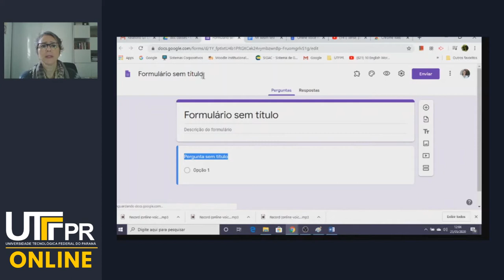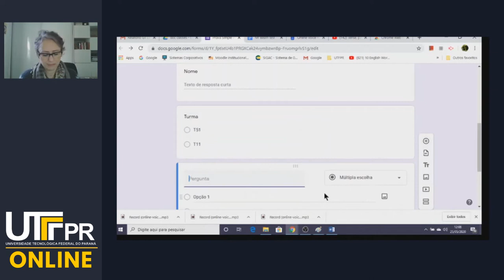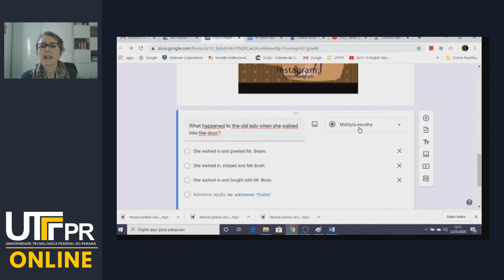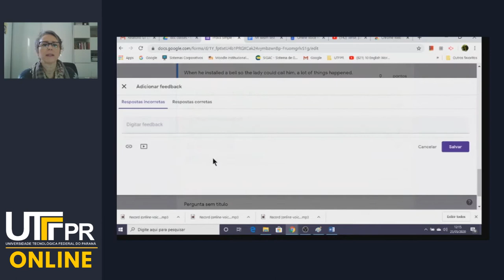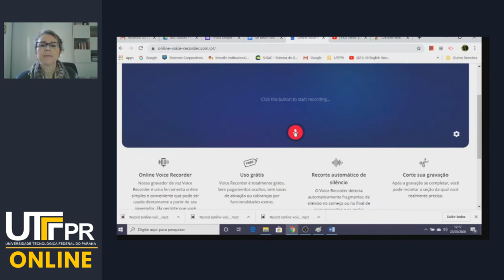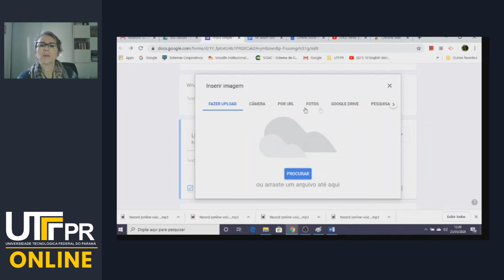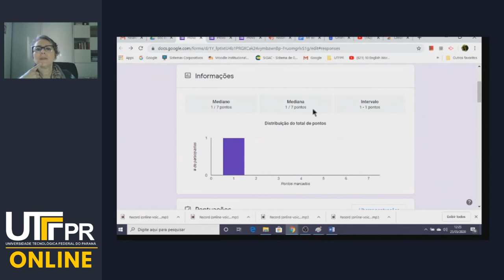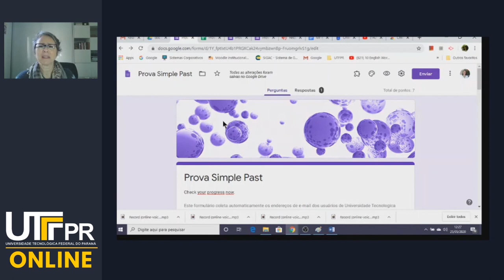Google Form Prova de Exatas